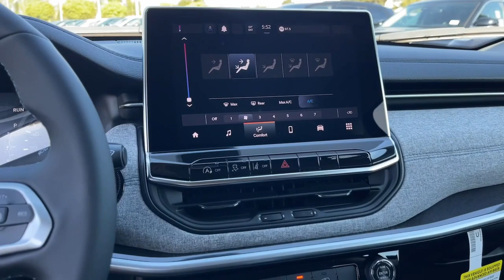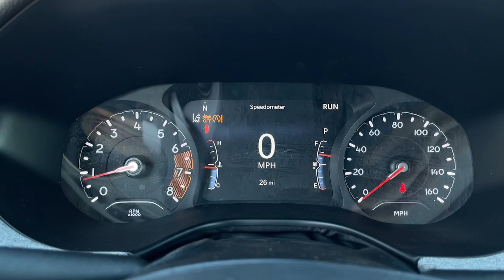2022 Jeep Compass Cerritos, Buena Park, Anaheim, Long Beach, Downey 2263080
Diamond Black Crystal Pearlcoat New 2022 Jeep Compass Latitude available in 18803 Studebaker Road, Cerritos, California at Cerritos Dodge Chrysler Jeep Ram. Servicing the Cerritos, Buena Park, Anaheim, Long Beach, Downey, CA area.

Diamond Black Crystal Pearlcoat 2022 Jeep Compass Latitude FWD 6-Speed Aisin Automatic 2.4L I422/31 City/Highway MPG
ENGINE: 2.4L I4 ZERO EVAP M-AIR W/ESS  (STD),QUICK ORDER PACKAGE 28J  -inc: Engine: 2.4L I4 Zero Evap M-Air w/ESS  Transmission: 6-Speed Aisin F21-250 Gen 3 Auto,DIAMOND BLACK CRYSTAL PEARLCOAT,SUN AND SOUND GROUP  -inc: Premium Alpine Speaker System  Power Front/Fixed Rear Full Sunroof,TRANSMISSION: 6-SPEED AISIN F21-250 GEN 3 AUTO  (STD),FRONT LICENSE PLATE BRACKET,BLACK  PREMIUM CLOTH/VINYL BUCKET SEATS,Front Wheel Drive,Power Steering,ABS,4-Wheel Disc Brakes,Brake Assist,Aluminum Wheels,Tires - Front All-Season,Tires - Rear All-Season,Heated Mirrors,Power Mirror(s),Rear Defrost,Privacy Glass,Intermittent Wipers,Variable Speed Intermittent Wipers,Rear Spoiler,Power Door Locks,Daytime Running Lights,Automatic Headlights,LED Headlights,Fog Lamps,Automatic Highbeams,AM/FM Stereo,Satellite Radio,MP3 Player,Auxiliary Audio Input,Requires Subscription,MP3 Player,Steering Wheel Audio Controls,Auxiliary Audio Input,Bluetooth Connection,Pass-Through Rear Seat,Rear Bench Seat,Adjustable Steering Wheel,Trip Computer,Power Windows,Leather Steering Wheel,Keyless Entry,Power Door Locks,Keyless Entry,Power Door Locks,Keyless Start,Cruise Control,A/C,Cloth Seats,Vinyl Seats,Bucket Seats,Driver Vanity Mirror,Passenger Vanity Mirror,Driver Illuminated Vanity Mirror,Passenger Illuminated Visor Mirror,Floor Mats,Smart Device Integration,Remote Engine Start,Requires Subscription,Power Windows,Power Door Locks,Trip Computer,Immobilizer,Traction Control,Stability Control,Traction Control,Front Side Air Bag,Blind Spot Monitor,Cross-Traffic Alert,Lane Departure Warning,Lane Keeping Assist,Lane Departure Warning,Front Collision Mitigation,Telematics,Requires Subscription,Tire Pressure Monitor,Driver Air Bag,Passenger Air Bag,Front Head Air Bag,Rear Head Air Bag,Passenger Air Bag Sensor,Knee Air Bag,Child Safety Locks,Back-Up Camera